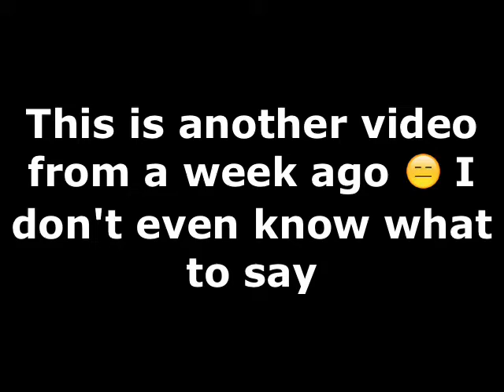Survival Games #7 "burn tutu" - Minecraft Pocket edition (0.11.1)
Punch that like button if you love cupcake eating ninja turtles

Comment any ideas you have that I should make a video on!

Goal 4 likes: 5

Have a wicked day!!!

Hero T - 2 uploads in one day?!?!?!?! Yes lol these videos were from like weeks ago so why not upload them. :P xoxo

●▬▬▬▬▬▬▬๑۩۩๑▬▬▬▬▬▬▬▬●
●▬▬▬▬▬▬▬๑۩۩๑▬▬▬▬▬▬▬▬●